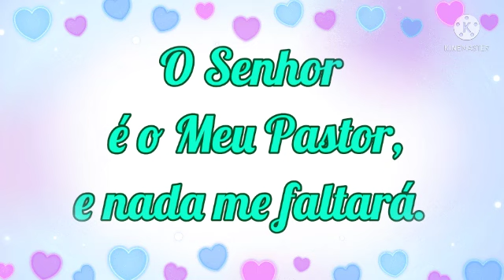IDEIAS DE PESO DE PORTA/ BAILARINA DE FUXICO/@ArtesanatosViviLaia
VAMOS APRENDER O PASSO A PASSO DE UM LINDO PESO DE PORTA DE BONECA BAILARINA
FAÇA E VENDA MUITO.

Foi feito com muito amor ❤️

Tenho certeza que você vai fazer e vai amar o resultado.

Espero que gostem,foi feito com muito amor pra você.

OUTROS MODELOS DE PESO DE PORTA

yoyo, yo-yo